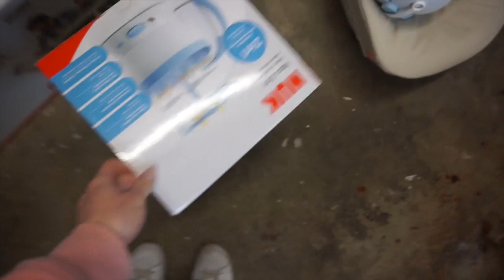FAMILYVLOG ❘ Babysachen kommen in den Keller 👇🏼 ❘ MsLavender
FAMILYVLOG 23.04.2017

Pumphose - instagram: tulipanellishop

*Milas Bandana Halstuch
Ihr findet mich auch auf:

Häufig nachgefragt:

*Milas Bandana Halstuch
*4er Pack Pippi Halstücher
Sweat Overall - instagram: frau_holler

*Mila's Hochstuhl
*Newborn Aufsatz Hochstuhl
*Unsere Marsupi Babytrage
*Unser Kinderwagen
*Dschungel Spieldecke

*Avent 4-in-1 Babybreizubereiter
*Flaschen Trockenständer
*NUK Vaporisator

Kinderwagenkette - Dawanda
Kinderzimmer Möbel - IKEA „Stuva“ Serie

🎦 MEIN EQUIPMENT:
*Meine Kamera
*Mein Stativ
*Vlog Kamera Canon

Jana
38946921
Packstation 114
28309 Bremen